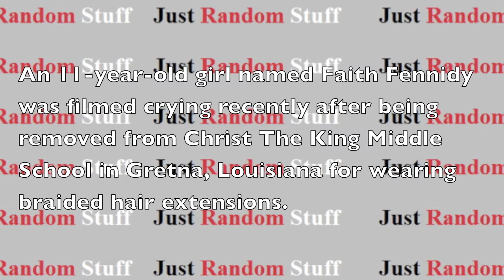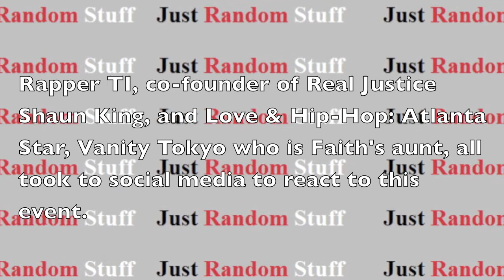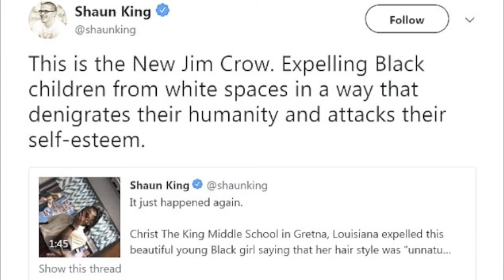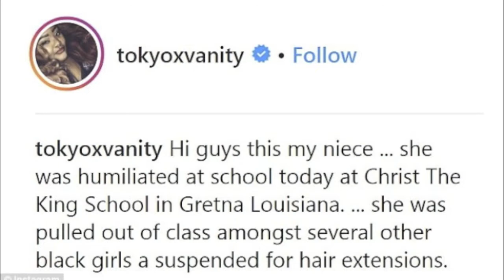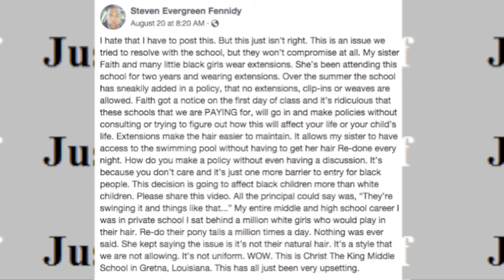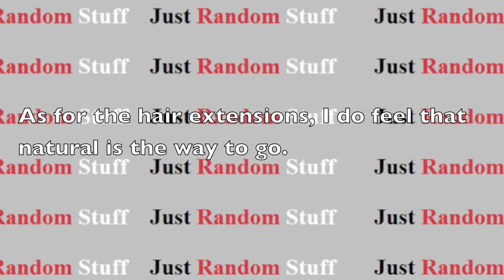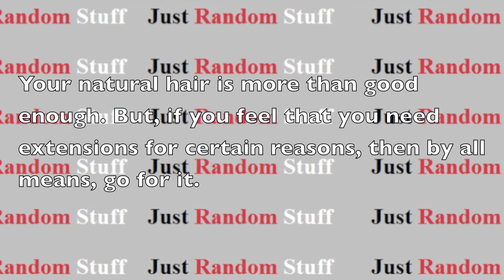TI & More React To 11-Year-Old Girl Expelled From Christ The King Middle School For Extensions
An 11-year-old girl named Faith Fennidy was filmed crying recently after being expelled from Christ The King Middle School in Gretna, Louisiana for wearing braided hair extensions. It appears that the extensions goes against the school's policy which changed during the summer break.

Rapper TI, co-founder of Real Justice Shaun King, and Love & Hip-Hop: Atlanta Star, Vanity Tokyo who is Faith's aunt, all took to social media to react to this event.

Faith's brother, Steven Evergreen Fennidy, who filmed the event, also took to Facebook to express his concerns.

According to Eyewitness News, the Archdiocese of New Orleans, RaeNell Houston, provided a statement in which she said:

'The policy was communicated to all parents during the summer and again before the first day of school, and was applied to all students.' She continued:

'Furthermore, the school leadership worked with families as needed to ensure compliance. We remain committed to being a welcoming school community that celebrates our unity and diversity.'

According to the school's parent/student handbook for 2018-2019, Hair (including cuts, colors, and styles) should not interfere with the learning process or values being upheld at Christ the King School.

I provided my thoughts on this situation as well. What are your thoughts? Provide them in the comment section below.

Turn on your notifications as well for more content.